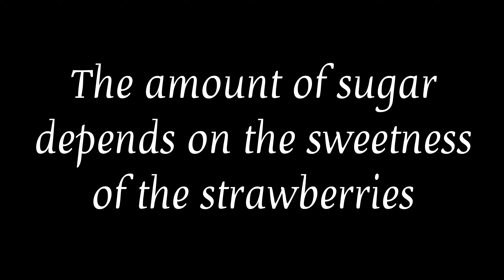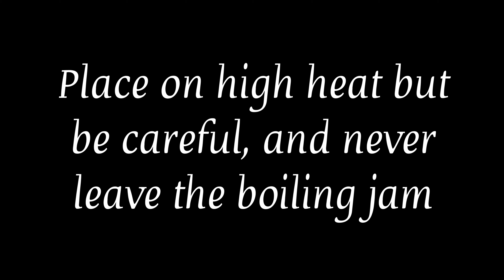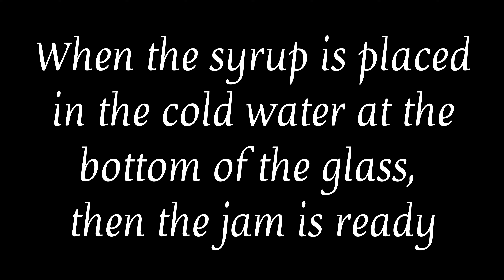HOW TO PREPARE THE STRAWBERRY JAM AT HOME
I AM GOING TO TEACH YOU SOME OF THE JAMS THAT YOU CAN MAKE IN THE SUMMER, AND TODAY I TEACH YOU HOW TO PREPARE THE STRAWBERRY JAM AT HOME, I HOPE YOU MAKE IT AND ENJOY IT.
Ingredients:
500G  strawberry
400g to 500g of Sugar
2 tbsp Lemon Juice